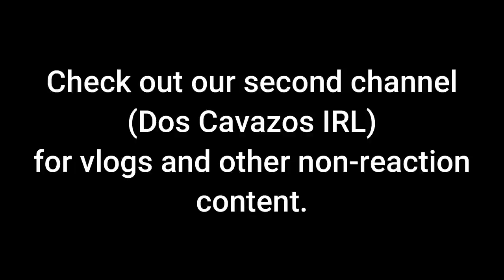Can *House of The Dragon* Make Us Reinvest? We've Been Burned Before. (Episode 1 Reaction)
Hey everyone we are starting a new live action show! This is our First Time Watching House of The Dragon Episode 1 "The Heirs of the Dragon" Reaction & Commentary Review.  Thank you to our Patrons on our Dos Exclusivo tier for voting on this show for us to watch!  King Viserys I holds a tournament to celebrate the birth of his second child. Rhaenyra welcomes her Uncle Daemon back to the Red Keep.

This video is for commentary and criticism only and is not a replacement for watching the original release of House of The Dragon which is available on HBO Max.

00:00 Intro
02:25 Reaction
34:16 Review